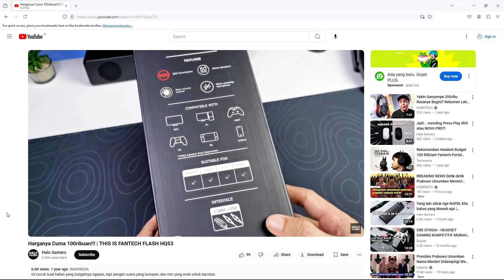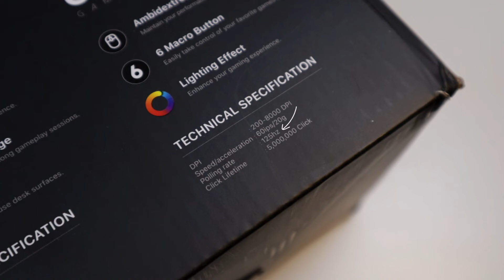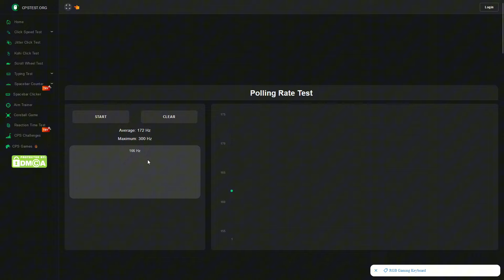Paketan Yang Bikin Setupmu jadi Cakep! | Fantech Combo 5in1 P51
Fantech Combo 5in1, cocok untuk kamu yang mau built setup dengan budget minim. Dengan harga 400ribuan, kamu udah dapet 5 item yang udah bisa bikin setup kamu cakep, dan juga udah bisa dipake untuk keperluan kerjaan sampai main game.

Langsung gas itemnya disini kuy.

Dan buat yang mau nonton review detail tentang headset HQ53 dan keyboard Shikari-nya, kamu bisa tonton di link berikut ya guys.

ya, Thankyou.